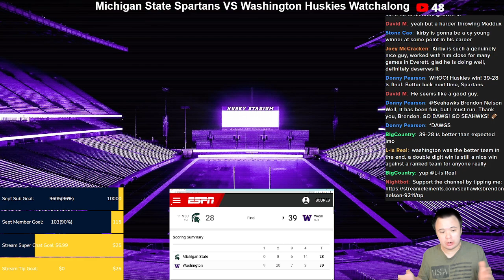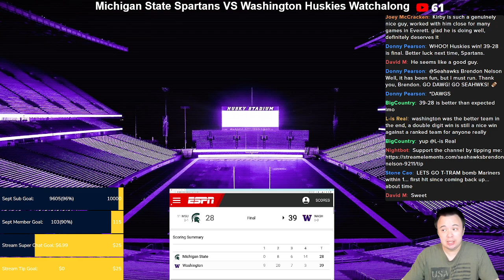Washington Huskies 39 Michigan State Spartans 28: A beautiful game with a less than beautiful finish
A statement game that could have been more emphatic.